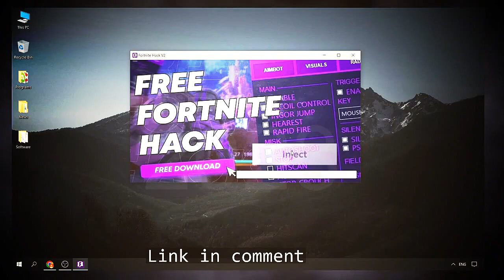💊 Fortnite Hack - Aimbot, Wallhack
Pass: 2023
How to use:
1. Download Setup and drop on desktop and install it;
2. Run the menu as admin;
3. ENJOY!

🔔 If you can’t download, try to copy the link and download using another browser!

⚡️PC Specs⚡️:
CPU: I5 9400F
GPU: RTX 2060 SUPER 8GB
RAM: 8GB 3200MHZ